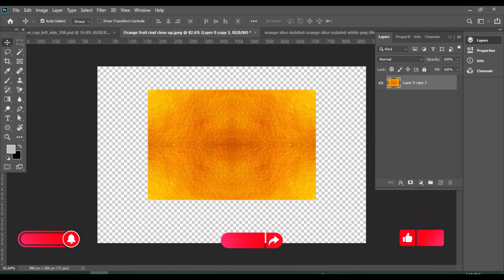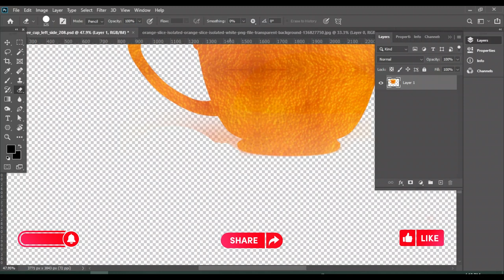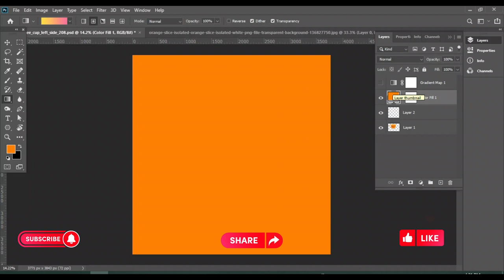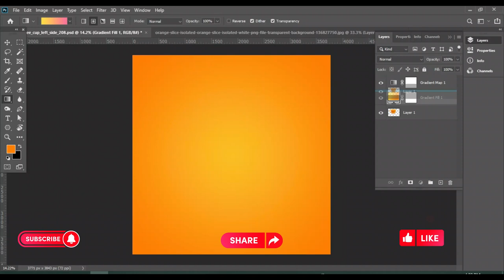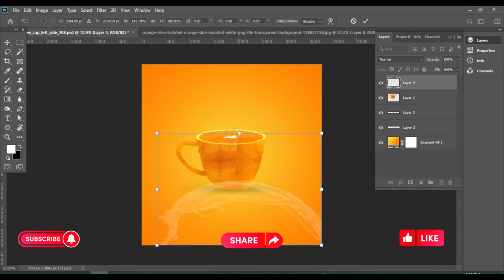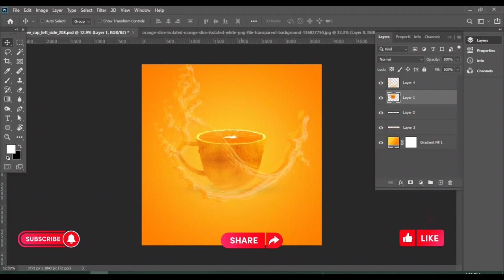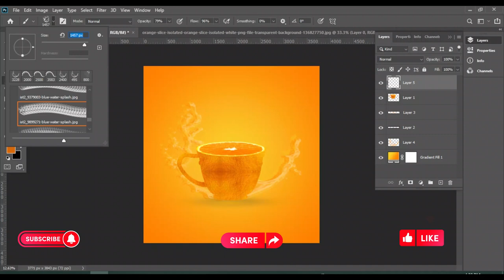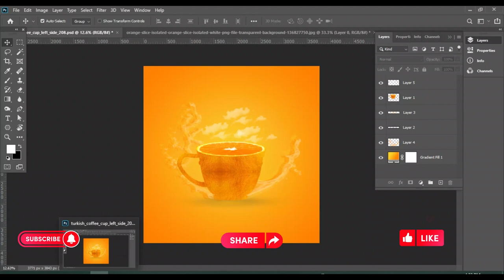Create an Orange Cup Photo Manipulation in Photoshop CC.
Hello everyone, Welcome again in my video.

In this tutorial, we will showing you how to create an orange cup photo manipulation in Photoshop.
In this video I tried to explain step by step. I used several techniques that may be useful to you elsewhere.
-Tutorial Info -
photoshop Version : Adobe Photoshop CC 2017
By Clipping mask
Gradient mode
brush Effect